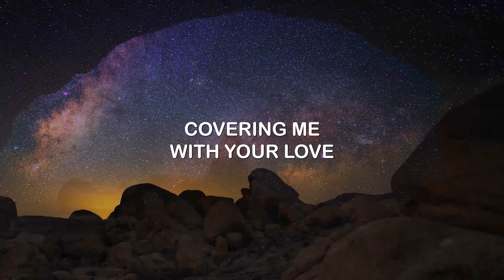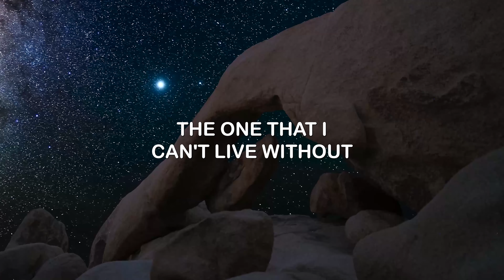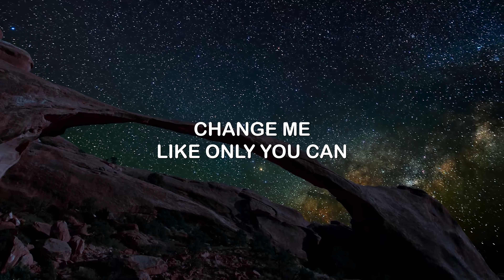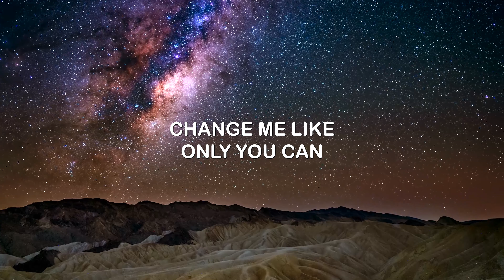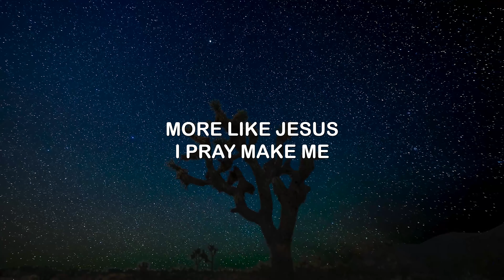More Like Jesus Live by Passion Music (4K UHD with Lyrics/Subtitles)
LYRICS:
You came to the world You created
Trading Your crown for a cross
You willingly died
Your innocent life paid the cost

Counting Your status as nothing
The King of all kings came to serve
Washing my feet
Covering me with Your love

If more of You
Means less of me
Take everything
Yes, all of You
Is all I need
Take everything

You are my life and my treasure
The One that I can’t live without
Here at Your feet
My desires and dreams, I lay down

Oh Lord
Change me like only You can
Here with my heart in Your hands
Father, I pray
Make me more like Jesus
This world
Is dying to know who You are
You’ve shown us
The way to Your heart
Father, I pray

More like Jesus
More like Jesus